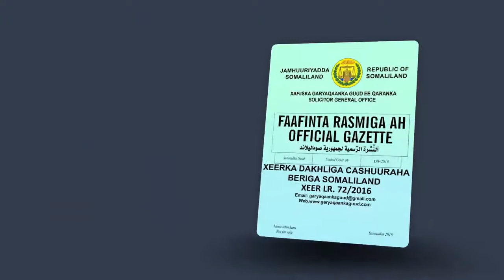Somaliland Tax Awareness at the Ministry of Finance Part One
Mudane / Marwo Kusoo Dhawoow Channel ka Kayd Qaran

Noogu soo hagaaji Waxii Talo iyo tusmo ah amaba iyo hadaad dhaliil noo hayso Ciwaanadan 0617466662 / 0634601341 / 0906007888